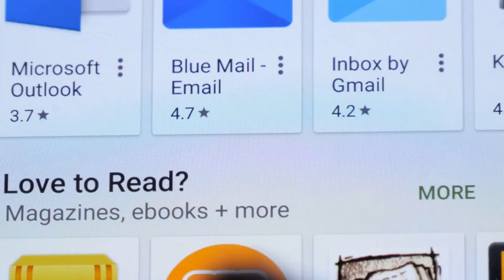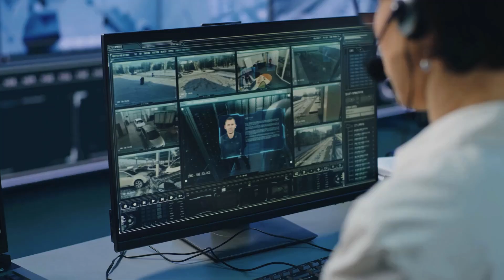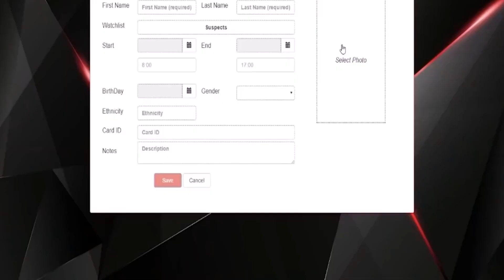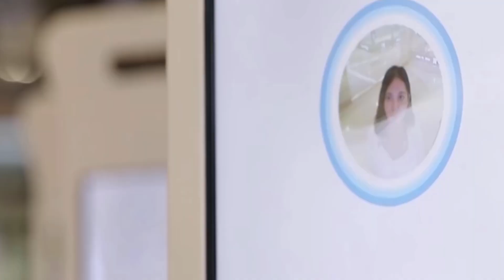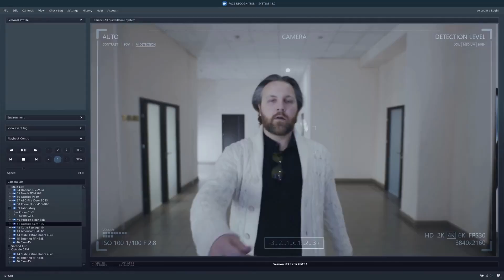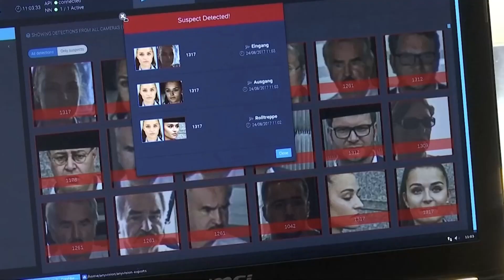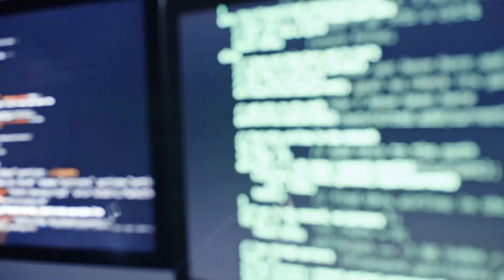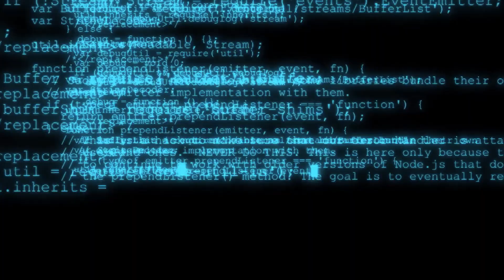Warning: The Risks and Regrets of Facial Recognition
You wake up in the morning, pick up your phone, and use Face ID to unlock it. No need to enter a passcode because your phone already knows what you look like.
Sounds pretty normal, right? Well, it’s not. This facial recognition technology might just be getting a little out of hand now.
Join us as we navigate the possibilities and risks associated with this groundbreaking AI model.

Thank you for choosing AI Talks!